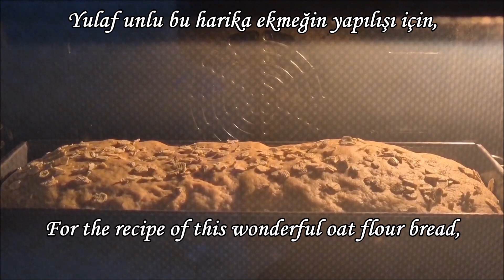OAT FLOUR BREAD | Soft and Fluffy Bread Recipe 🎯 Easy and Healthy Recipes 💯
Hello,
Even though it has a high oat flour content, this bread is incredibly fluffy and soft :) How about making a healthy and delicious bread at home with all the tips?

✔ 2.5 glasses of oat flour (250 g)
✔ 1 glass of wheat flour (100 g)
✔ 1.5 glasses of lukewarm water (300 ml)
✔ 1 teaspoon of granulated sugar (8 g)
✔ 1 pack of instant yeast (11 g)
✔ Half a teaspoon of salt (4 g)

⚠️ Initial fermentation time is 90 minutes.
Second fermentation in the mold: 30 minutes in a preheated 50°C (122°F) oven.
⚠️⚠️ Baking: 30-35 minutes in the oven with the temperature raised to 190°C (374°F).
⚠️⚠️⚠️ The glass size I use is 200 ml.

🌸I would be very happy if you comment on the recipe and like the video🌸